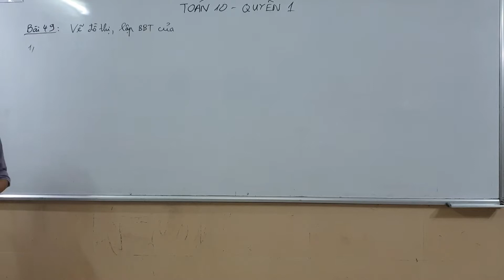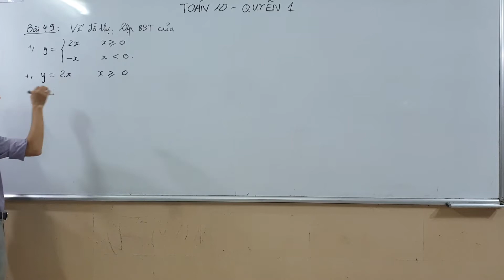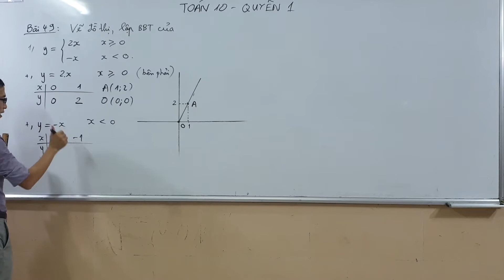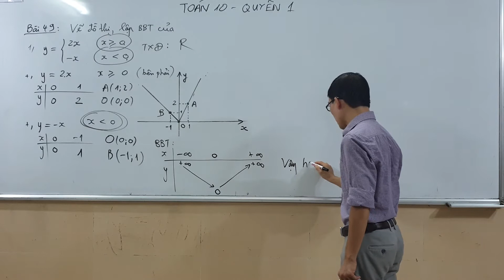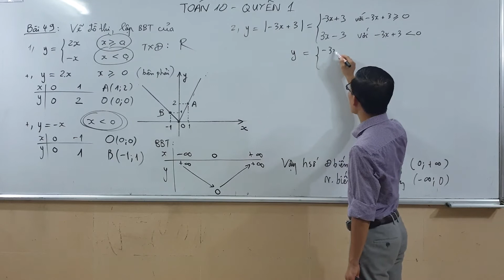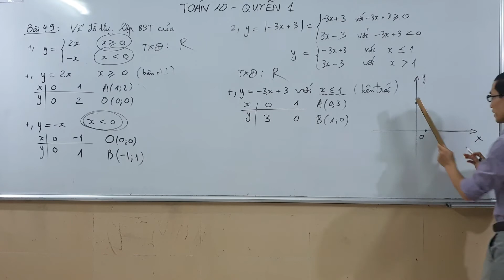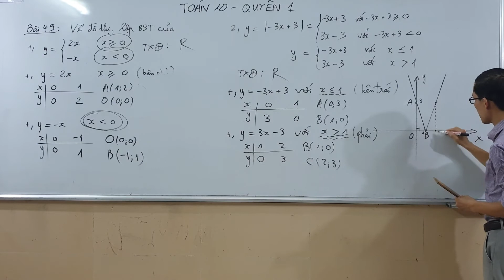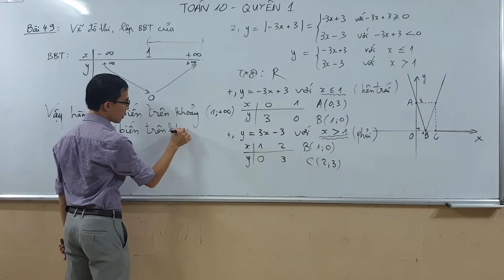Toán 10 - Quyển 1 - Bài 49 - Tự luận